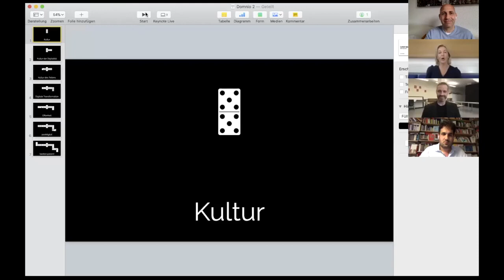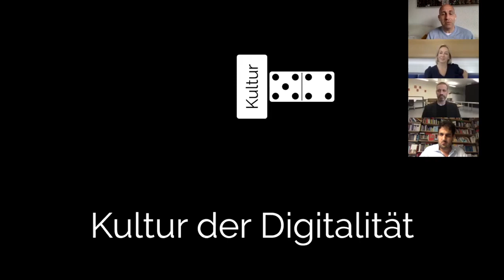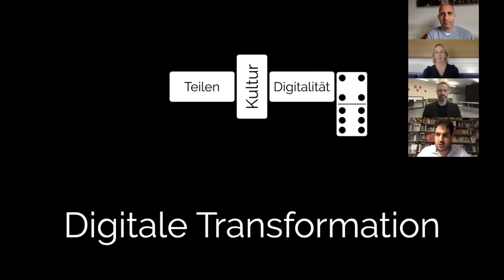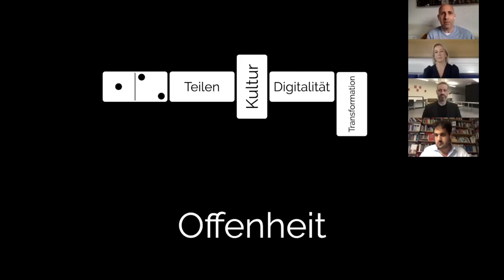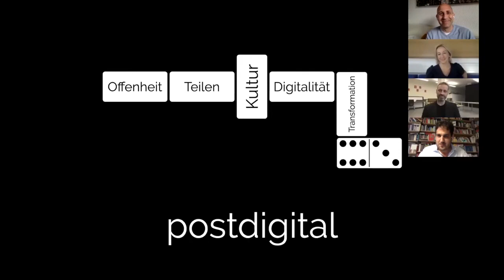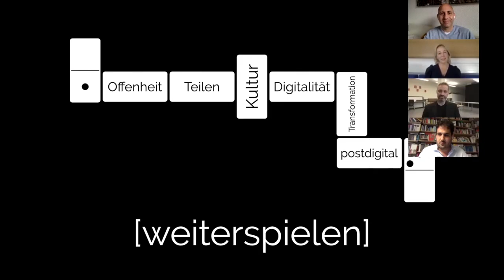Spezialfolge – Gedankendomino: Kultur der Digitalität und Bildung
Spezialfolge: Für haben Dejan und Philippe Gedankendomino gespielt. Was bedeutet Kultur der Digitalität für Bildung?